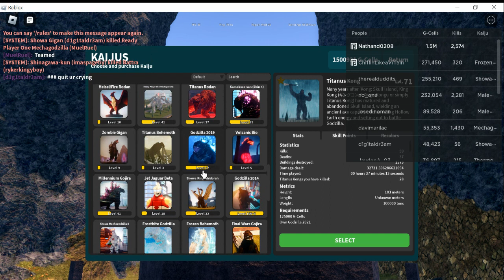Showa Godzilla VS Gigan Showa roblox kajiu universe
hey guys i was out of ideas today so this is what my decision was thinking so like and subscribe To My Channel Also Comment on the things that i can play next ok kajiuuniverse roblox @theshadowzillagamer1941